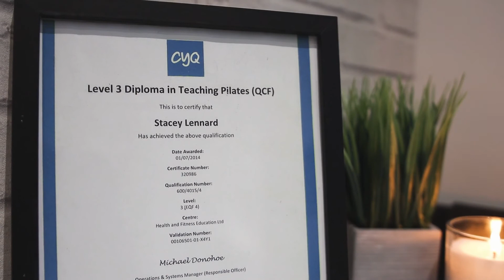Whitefield Reformer Pilates